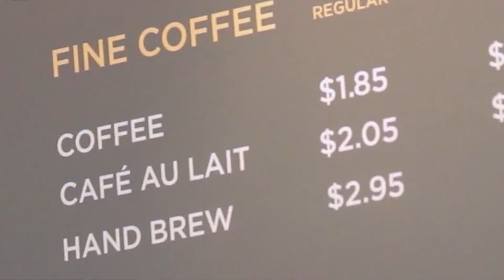Climate Matters: Costly coffee in a changing climate